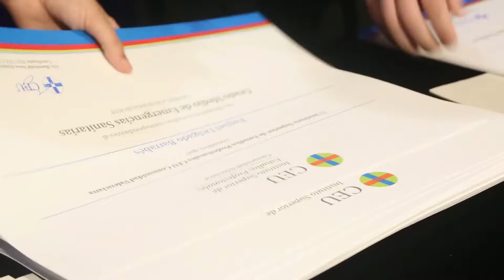Acto de Graduación promociones 2017-2019 | ISEP CEU CV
El Instituto Superior de Estudios Profesionales CEU Comunidad Valenciana (ISEP CEU CV) celebró el pasado 23 de junio el Acto de Graduación correspondiente a las promociones 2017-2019. El auditorio del Palacio de Congresos acogió la graduación de los alumnos de la tercera promoción del Ciclo Medio en Emergencias Sanitarias y de los Superiores en Imagen para el Diagnóstico y Medicina Nuclear y Realización de Proyectos Audiovisuales y Espectáculos. También, la segunda promoción del Ciclo Superior en Radioterapia y Dosimetría y este año también se contaba con la graduación de la primera promoción del Ciclo Superior en Higiene Bucodental.

El plazo de admisión para estudiar en el ISEP CEU CV sigue abierto